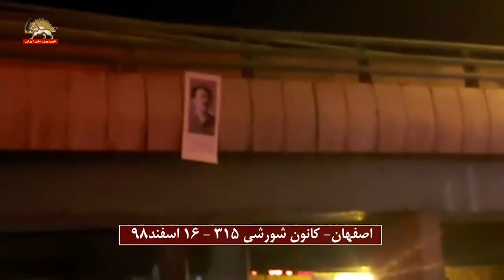اصفهان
کانون شورشی۳۱۵
اصفهان-  فعالیت کانون شورشی